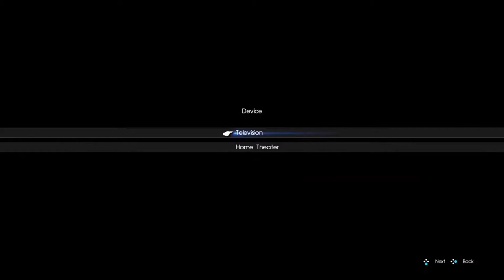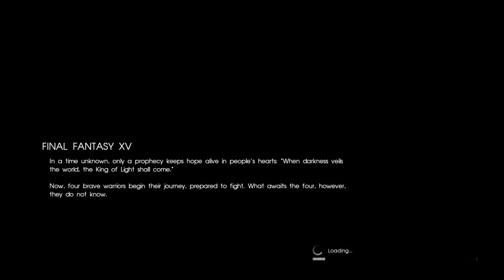Here We Go AGAIN - Final Fantasy XIV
This time we're gonna go through this whole damn hell together.